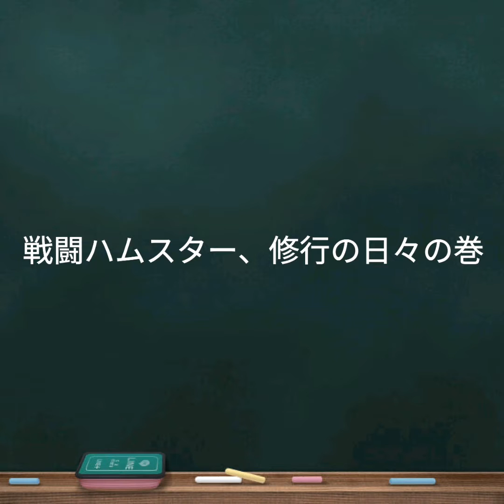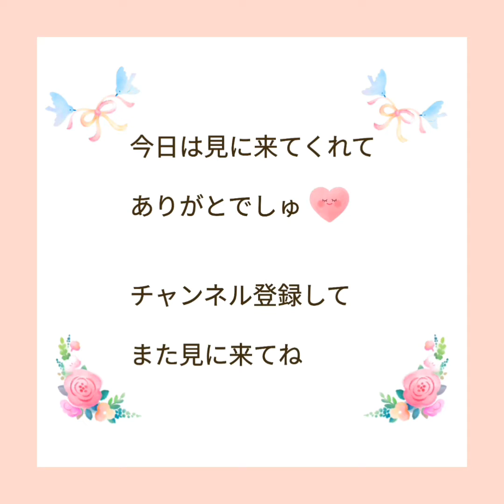【ハムスター】戦闘ハムスター、修行の日々の巻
我が家のハムスターころんとくるんは、日々戦いにを備えて修行を怠りません。そのおかげで、いつ敵が現れても、即座に倒せるようになりました。
今日はその修行の日々をご覧ください！

‹楽曲提供›
YouTube　StudioよりThe Getaway（The Whole Other）
ミュージシャン: InShot